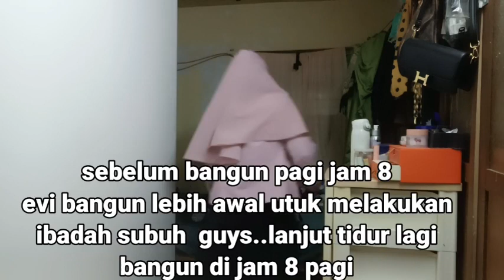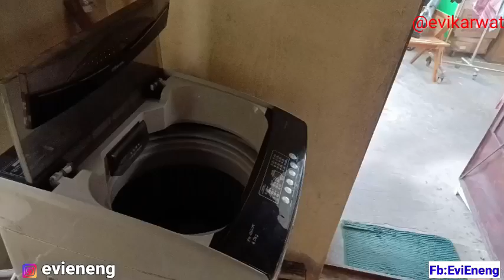PANEN ⁉️ Di Samperin Teman Bawakan Pisang Dan Kacang Panjang ❗ Kegiatan Tkw Dirumah Majikan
Tiba - Tiba Di Samperin Teman Dibawakan pisang Dan Kacang Panjang❗ Kegiatan Tkw di Rumah Majikan

Asalamualaikum. Hay guys ..! Rutinitas Evi pagi ini siapin sarapan majikan . .! ooh ia kebetulan temnku mau libur di hari jumat,teryata dia nyempetin datang bawakan sama kacang panjang guys.. lengkapnya yuk kita ke videonya.

MAKASIH 🙏

Bila ada salah ucap EVI kepada teman - teman yang disengaja maupun yg tidak disengaja dengan penuh hati ikhlas evi minta maaf buat teman - teman 🤲  evi sebagai manusia  biasa tidak luput selalu buat hilaf atau kesalahan 🙏

               dari

        Evi karwati 🙏❤️